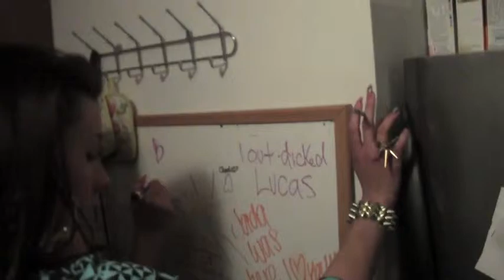Tj House Party Part 1